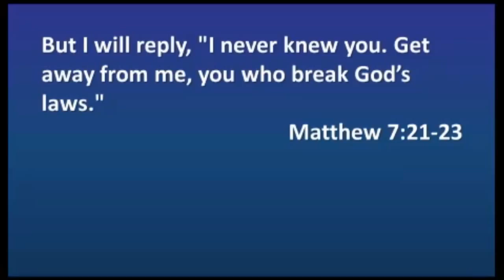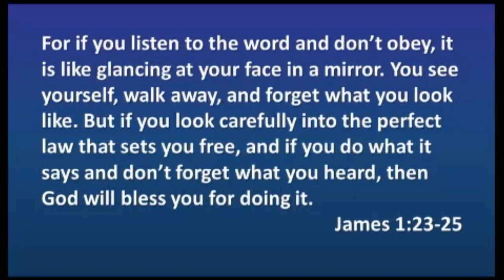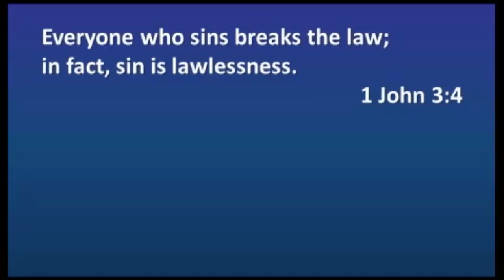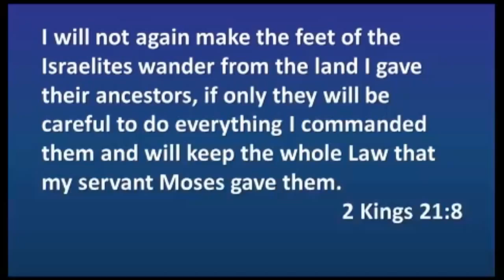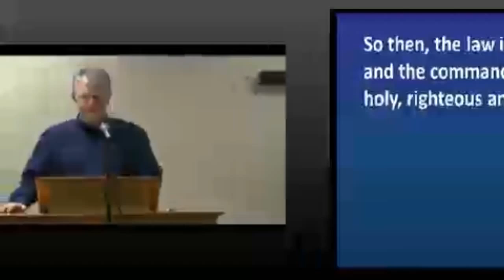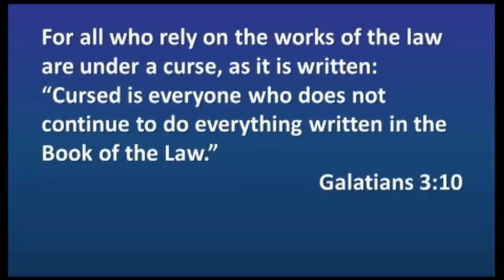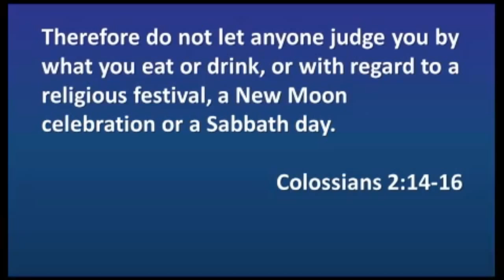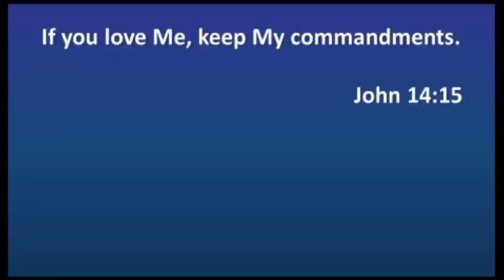Sabbath 1 - Law and Grace